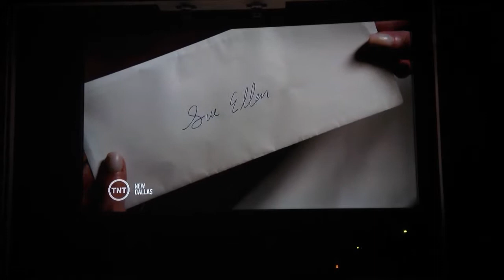I would really love to find this version of this song